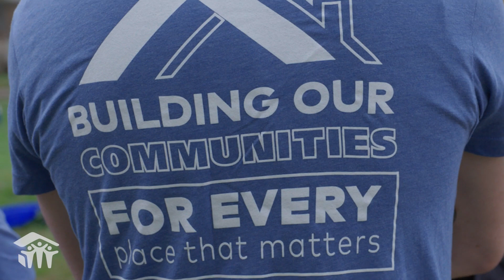2022 Corporate Partner of the Year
Applauding dormakaba, our 2022 Corporate Partner of the Year!